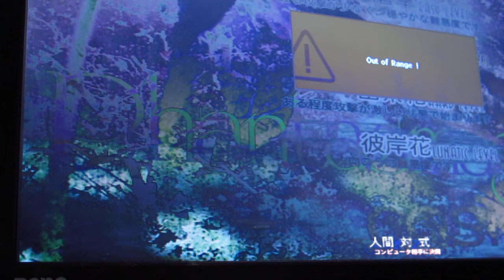Juego que juega Lena y Lara que es aburrido y no se que mas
Did you mean: Juego que juega Lena y Para que es aburrido y no se que mas
Search Results

    Proverbios colombianos - Wikiquote

    Wikiquote
    -Dicho a alguien que está robando o haciendo trampa en un juego para decirle ... Que vida la del pobre Lara, las hijas bien putas y la mujer preñada. ... "En la mesa no se canta, ni tampoco se dan gritos, ni se juega con las cosas, ni se ... "Más aburrido que una vaca en cancha sintética. ... "¿Para qué llevar leña al monte?
    Juego de Tronos | Facebook

Para conectar con Juego de Tronos, regístrate hoy en Facebook. El episodio 4×04 se convierte en el más visto de la historia de Juego de Edu Cls La única parte d las novelas qm aburre. ... Laura Azcona Sí (: Y se llama Lena Headey.